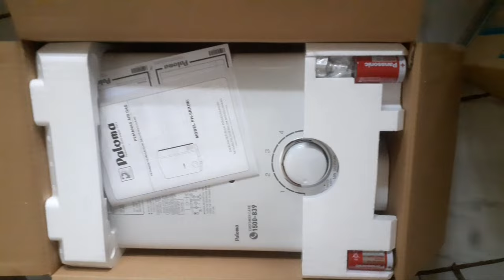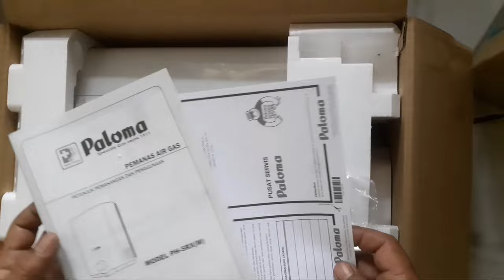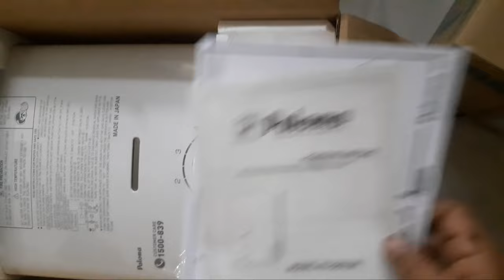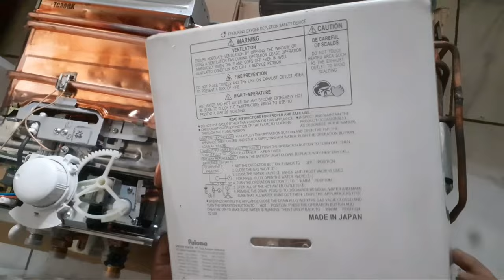Unboxing perbedaan paloma gas water heater 2023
unboxing water heater gas paloma pH 05 rx